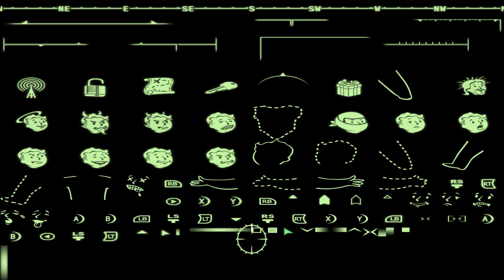8. Fallout 3: Being An Idiot And Aiding The Outcasts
Playing some dlc. But it was more difficult reaching it than the actual dlc itself.

0:00 Intro
0:20 Traveling To The Outcast
8:55 Entering The US Army